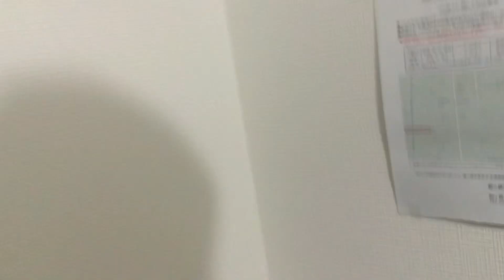Kakain na namang Magisa mga ka Japs🇯🇵| Noas Vlog Tv